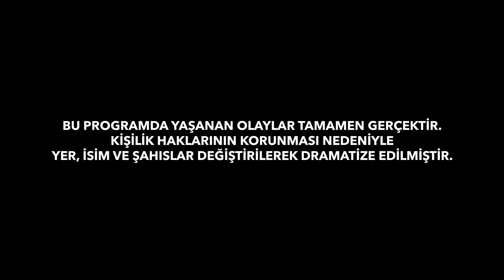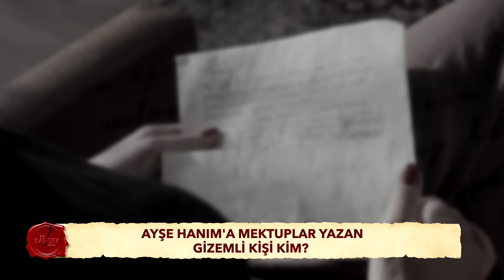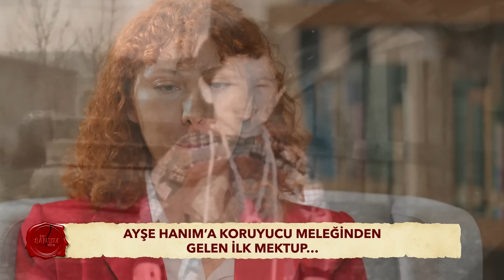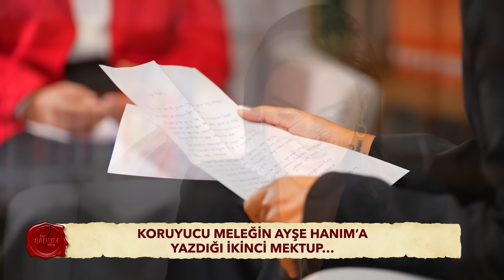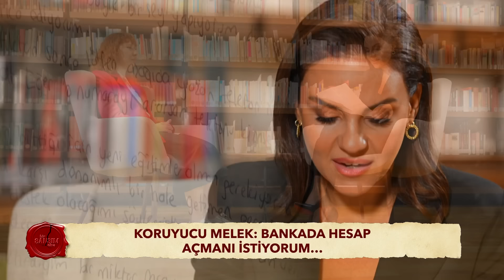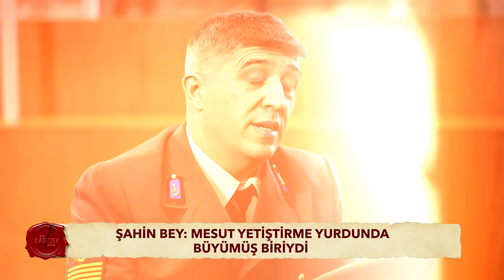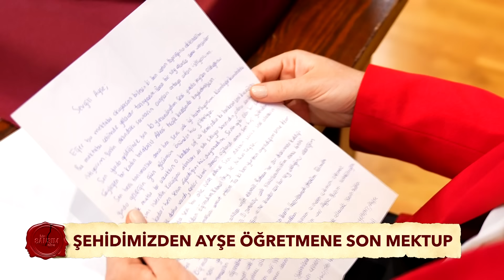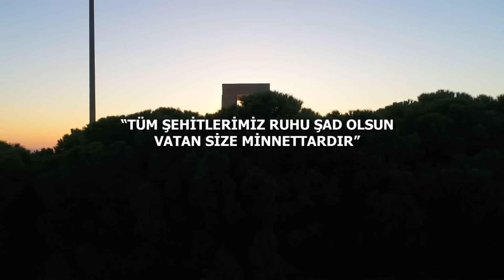"Ailemi 2 Kere Kaybettim... Koruyucu Meleğimi Arıyorum" Bir Şansım Olsa 248. Bölüm | BBO Yapım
00:00 Giriş
00:50 Ayşe Hanım Neden Bir Şansım Olsa Diyor?
04:42 "2 Kere Ailemi Kaybettim"
10:17 Ayşe Hanım'a Koruyucu Meleğinden Gelen Mektuplar
16:22 Ayşe Hanım'ın Koruyucu Ailesiyle Anıları
27:44 "Beni Ayakta Tutan Tek Şey Bu Mektuplardı..."
37:51 Şahin Bey Tüm Düğümleri Çözmeye Geliyor...

Hayatın içinden gerçek hikayelere tanıklık etmeye hazır mısınız? Geçmişte yapılan hatalar, yaşanan pişmanlıklar ve geri dönme isteğiyle dolu anılar... Star’ın sevilen programı Bir Şansım Olsa geri dönüyor ve izleyicilerini bir kez daha duygusal bir yolculuğa çıkarıyor.

"Zaman makinesine girip hayatınızla ilgili neyi değiştirmek isterdiniz?" sorusunun peşine düşen Bir Şansım Olsa, izleyicilerine pişmanlıklarla dolu gerçek hayat hikayelerini sunuyor. Programda, geçmişte aldıkları kararların yanlış olduğunu fark eden ve bir ikinci şans arayışında olan kişilerin hikayelerine tanıklık edeceksiniz. Her bölümde, hayatlarındaki pişmanlıklarla yüzleşen bu kişilerin içsel çatışmalarını, umutlarını ve hayal kırıklıklarına tanık olacaksınız.

Bir Şansım Olsa, yanlış anlaşılmalar, iletişimsizlikler ve çözülmemiş sorunlar nedeniyle kopmuş ilişkileri yeniden bir araya getirmeyi hedefliyor. Her bölümde, karşı karşıya gelen kişiler arasında bazen mutluluklar yaşanırken, bazen de buluşma teklifleri reddediliyor. Ancak her durumda, gerçeğin peşine düşen bu program, izleyicilerini ekran başına kilitlemeyi başarıyor.

Yapımcılığını BBO Yapım’dan Mahperi Altun Uçar ve Şafak Bakkalbaşıoğlu'nun üstlendiği Bir Şansım Olsa, Klinik Psikolog Dr. Aslı Özkaya’nın sunuculuğunda ekrana gelecek. Pişmanlıkların ve vicdan azaplarının çözüme kavuştuğu, kimi zaman duygusal, kimi zaman ise gerilim dolu anların yaşandığı sahnelere ev sahipliği yapan program, izleyicilere hikayelere ortak olma ve duygusal bir bağ kurma imkanı tanıyacak.

En Çok İzlenen 10 Video👇

1_ 40 | Ümit Özdağ - Türk Milletinin Devleti Yok Tarikatların Ve Cemaatlerin Devleti Var

2_ "40" CEM YILMAZ KOMEDİSİ BİTTİ Mİ? | Doğu Demirkol | BBO Yapım

3_Alelade Show 6. Bölüm | Danla Biliç Sevgilisi Kubilay Aka Hakkında Soruları Yanıtlıyor

4_Serdar Ortaç Kumarda Neleri Kaybetti? | 40 | BBO Yapım

5_40 | Yer Bilimci Prof. Dr. Naci Görür - Siz Gelip Tam Canlı Fayların Olduğu Yere Kanal Yapıyorsunuz!

6_Alelade Show 4. Bölüm | Ali Biçim ve Mesutcan Tomay Telefonu Açmadın Tartışması

7_Berfu Yenenler - O Ev Partisi Dönemleriydi Meraktan Mesaj Attım | Alelade Show

8_Yaşlılıkta Kas Kaybı Nasıl Önlenir? | Osman Müftüoğlu ile Yeni Hayat | BBO Yapım

9_"40" OSES TÜRKIYE YAYINDAN KALKACAK MI? | Acun Ilıcalı | BBO Yapım

10_Alelade Show 4. Bölüm | Mesutcan Tomay - Böyle Palyaçomsu Giyinmeyi Seviyorum | BBO Yapım